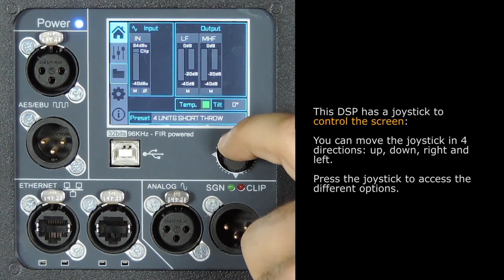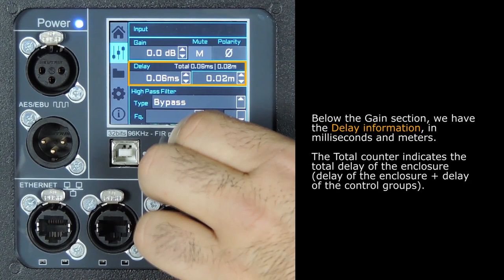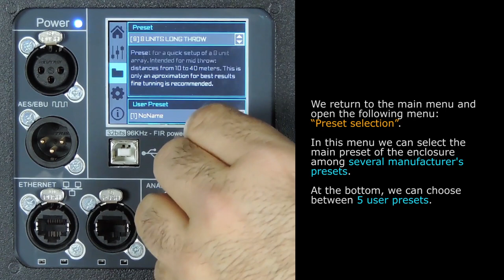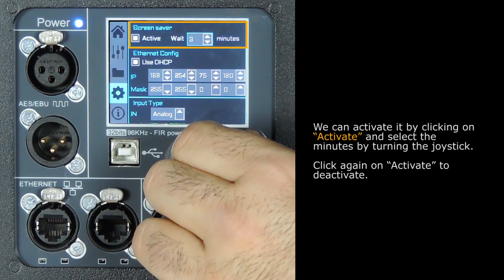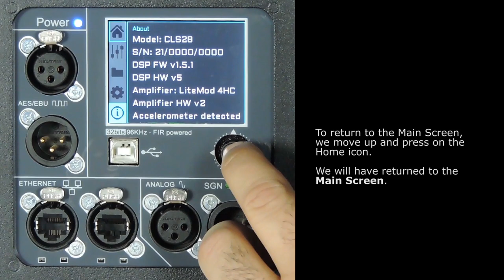New DSP for self-powered cabinets by Lynx Pro Audio | Tutorial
Lynx Pro Audio is manufacturing all of its self-powered systems with a new generation of DSP, which includes improvements in signal processing capabilities and user communications.

In this tutorial, you will learn how to use and configure the DSP screen and options.

This new generation of DSP offers greater processing power, up to 8 times more than the previous version and provides greater advantages in communication with the user. New direct control capabilities and custom memories are integrated.